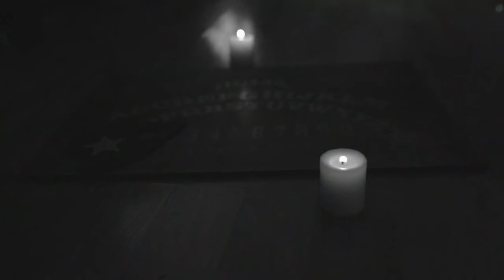CANASTA DE HISTORIAS DE HORROR VOL. 20